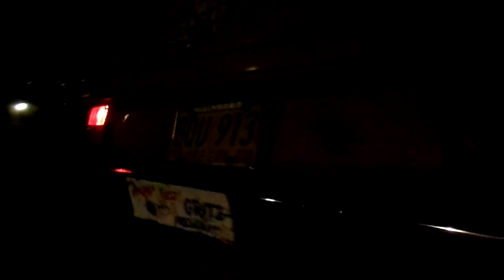1980 vanagon runs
parked since '92, just got it running again today.